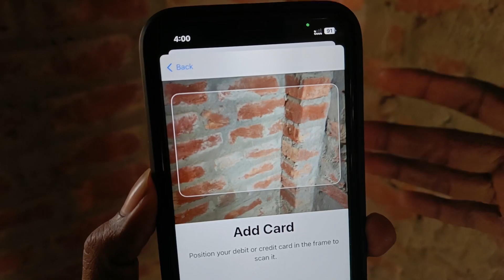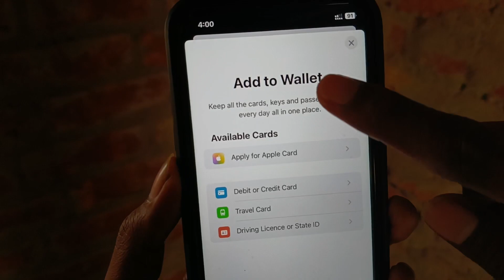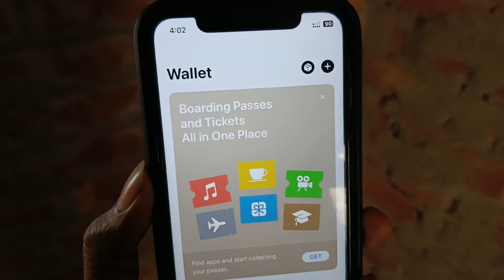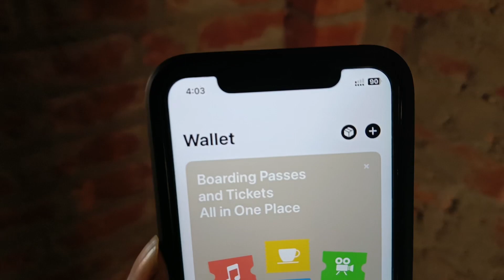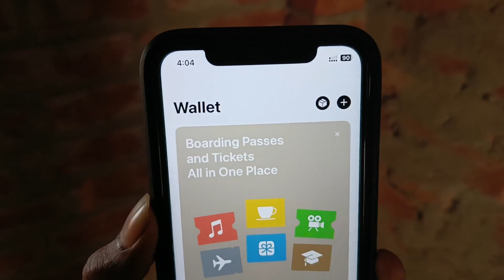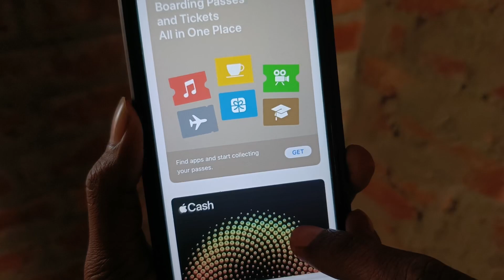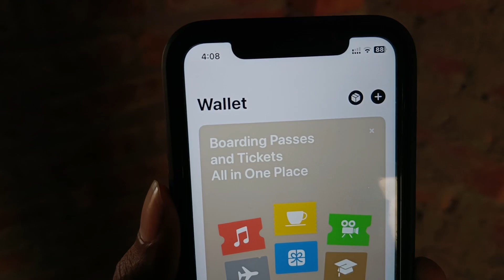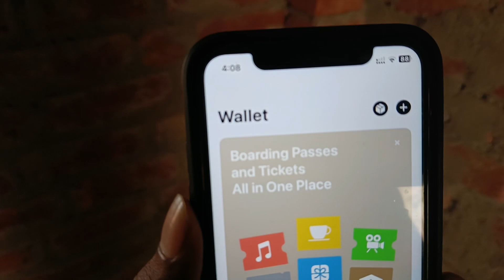USE APPLE PAY WALLET IN INDIA 2023 || APPLE PAY VS GOOGLE PAY || apple not work in india 🇮🇳